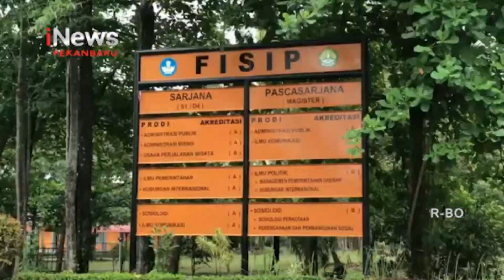KOMAHI Desak Tim Pencari Fakta UR Terkait Kasus Dugaan Pelecehan Mahasiswi iNewsPekanbaru 12/11